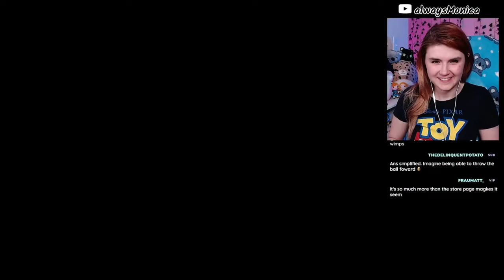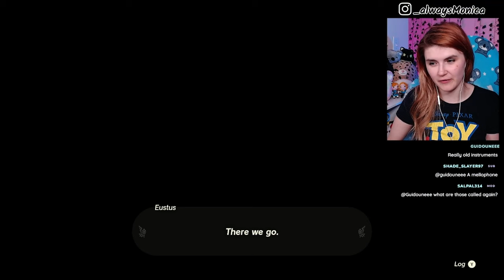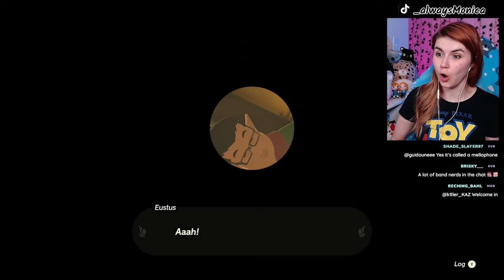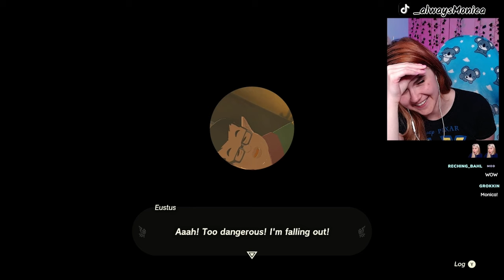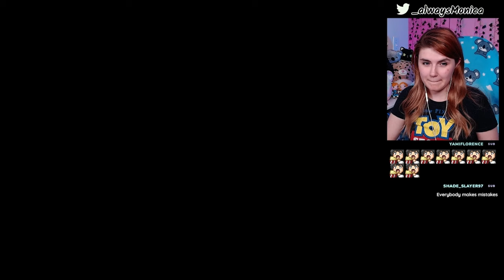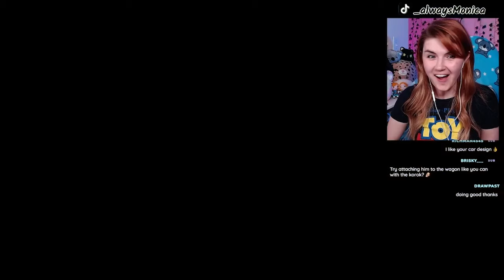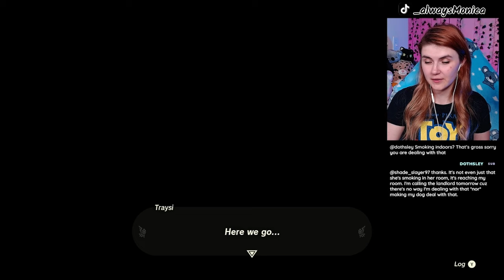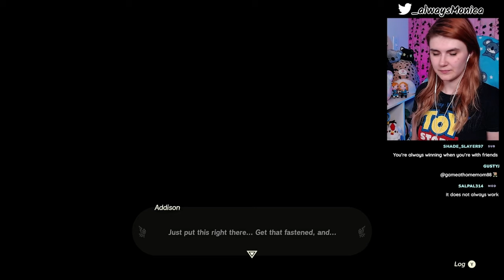The Fate of The French Horn Player - Tears of the Kingdom [5]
First playthrough of Tears of the Kingdom! We continue towards the Rito stumbling across shrines, a French horn player, and the Lucky Clover Gazette! Will we make it to Rito Village?
This is almost a full twitch vod. If you want to be a part of the livestreams, come hang out on Twitch!

For more of my first playthrough of Tears of the Kingdom check out the playlist.

00:00 Recap Previous Video
01:28 Runakit Shrine: Built To Carry
16:40 A Little Kingdom Exploration
28:26 Makurukis Shrine: Combat Training-Archery
35:11 Tabantha Bridge Stable
47:08 The Hornist's Dramatic Escort (Side Adventure)
1:16:49 The Lucky Clover Gazette
1:26:11 RITO VILLAGE
1:36:57 Gatakis Shrine: Ride The Winds
1:50:18 The Rito Story Beginning
1:57:56 Addison In A Snow Storm
02:04:10 Rito Records